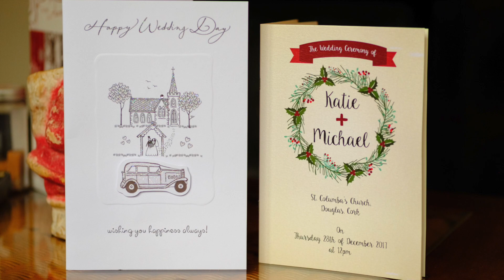Katie & Michael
Katie & Michael's Kinsale wedding